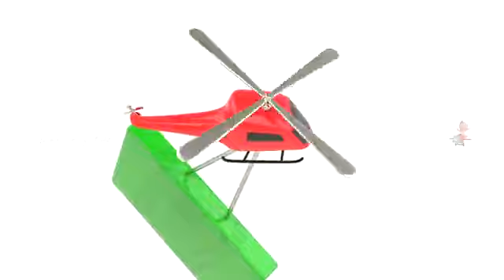learn fruits # shape